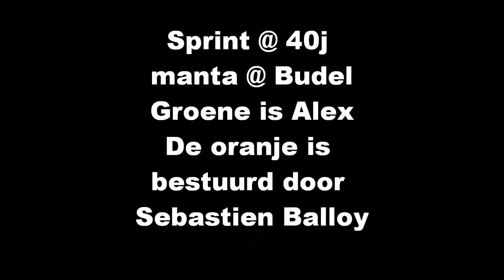Alex & Seba Sprint @40j manta te Budel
Sprint @ 40j manta @ Budel
Groene is Alex
De oranje is bestuurd door Sebastien Balloy